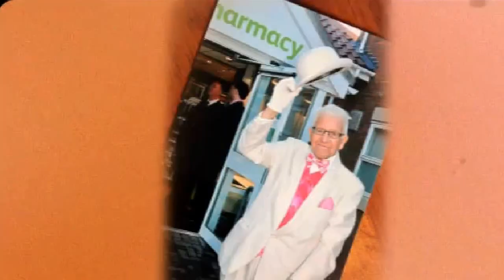"Walter Farrand" of Retford ,Nottinghamshire.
Retford Legend ,Walter at 92 years of age ,ex prisoner of war . Best dressed man in town and the kindest man I know.
Best wishes Walter...
Your friend ..
(Actor) , (Presenter) and Author) "Paul Redfern"
2014